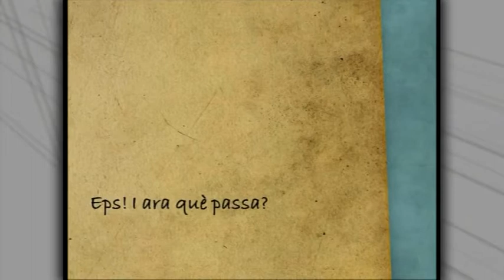Prèvia de la Primera Fira de la Ramona a Banyoles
Peça emesa al Redacció Girona Pla (13/07/2012)

Aquest diumenge 20 creadors i artesans de Banyoles i rodalies seran a la primera Fira de la Ramona, una iniciativa engegada per l'Associació d'Artesans Banyolins amb l'objectiu de donar visibilitat a les creacions artístiques, artesanes i creatives locals. La mostra s'estrenarà aquest diumenge i es podrà visitar de les 10 del matí a les 6 de la tarda al passeig Darder de l'estany, en un tram proper a l'Oficina de Turisme.

La idea d'organitzar propostes de mostra artística va sorgir del creatiu banyolí Quito Pau; a partir d'aquí, un grup de companys van formar l'Associació d'Artesans Banyolins. El primer projecte que engeguen és aquesta fira, que està previst que es dugui a terme tots els diumenges en el que consideren un marc ideal per mostrar l'art i l'artesania.

Aquest diumenge hi haurà una vintena de creatius, artesans i artistes que presentaran les seves obres fetes a mà, des de peces de joieria fins a origami, pintura, marroquineria, calçat, dibuix o sabons naturals, entre d'altres. Després d'aquesta primera edició, l'Associació té la voluntat d'anar ampliant i fent créixer aquest punt de trobada amb el públic en què tota creació artesana i artística, entesa en un sentit ampli, hi té cabuda.

L'Associació ha creat una pàgina al Facebook que es planteja com un espai de comunicació, debat i informació al voltant del fet creatiu i de les activitats proposades per l'organisme a partir del personatge de la "Ramona", que convida al debat i la reflexió. També es pot contactar amb l'Associació per telèfon i correu electrònic.